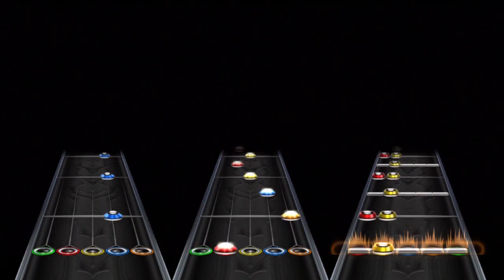FFMetalMedley Pt3 (Re-Recording) - Band - GH5 Custom Song PS3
This is the third and last part of my Final Fantasy Metal Medley.
I've re-recorded it using my new recording concept to show y'all the other playable charts.

The following tracks are included in this Metal Medley (in order of appearance):
- FFVII Main Theme (FFVII duh!)
- The Landing (FFVIII)
- The Place I'll Return Someday (FFIX)
- To Zanarkand (FFX)
- The Final Battle (FFIX)
- The Dark Messenger (FFIX)
- Force Your Way (FFVIII)
- Fanfare (FFVI)
- Those Chosen by the Planet / Advent (FFVII / Advent Children)

Rhythm: 1065
Lead: 2143
Bass: 1465
Drums: 1991
Keyboard: 752
Total: 7416

Length: 5:34

System: PS3
Recording device: Hauppauge HD PVR
Hyperspeed: 4
Settings: effects/crowd off, focus mode on, HUD disabled, no fail mode on